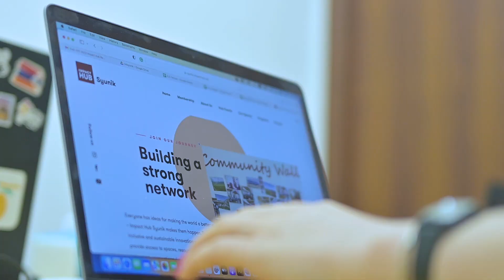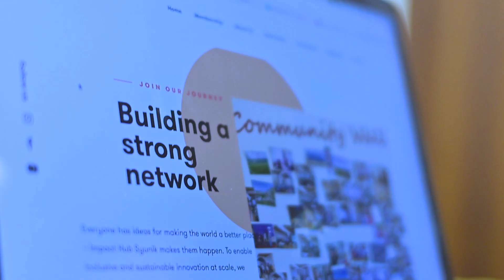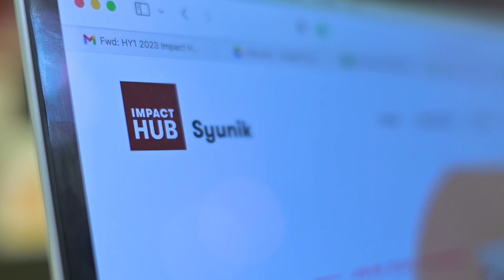Սյունիքում երիտասարդները զարգացման նոր միջավայր ունեն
Արդեն մեկ տարի Գորիսի Իմփաքթ Հաբը Սյունիքում զարգացնում է սոցիալական ձեռնարկատիրությունը։ Կենտրոնն իր շուրջն է համախմբել երիտասարդներին ու  ձեռներեցներին՝ մարզային միջավայրը ակտիվացնելու և զարգացնելու համար։

Ակբա Ֆեդերացիայի աջակցությամբ բացված Իմփաքթ Հաբ Սյունիքը 3 կարևոր խնդիր է լուծում. կրթական բաղադրիչն աջակցում է սոցիալական ձեռներեցներին, համախմբում է մարզային երիտասարդությանը, ինչպես նաև տրամադրում է «coworking» տարածք բոլոր նրանց, ովքեր ցանկանում են աշխատել ազատ միջավայրում։